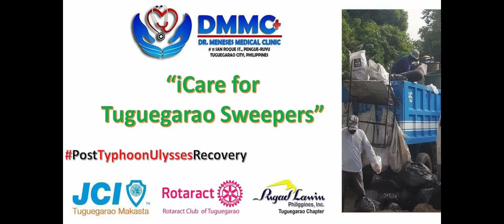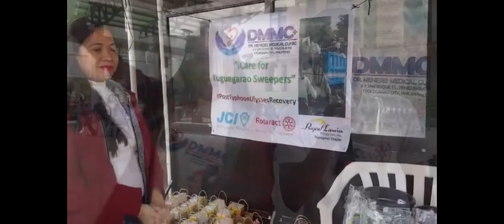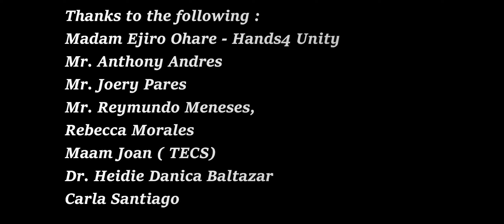I Care for Tuguegarao Sweepers Typhoon Ulysses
Project iCare for Tuguegarao city Sweepers
Simple gifts for our good street sweepers and sanitation workers of one of the busiest city of Cagayan Valley ( Tuguegarao City), especially post Typhoon Ulysses. massive flood came to our city.
They worked hard to clean our streets despite that they were flood victims too. They sustained and kept our street clean before the Christmas season and New year .
The most important they helped us promote our public health and safety. It's time to give back their rendered service to the community.